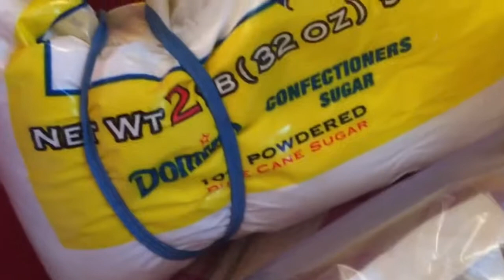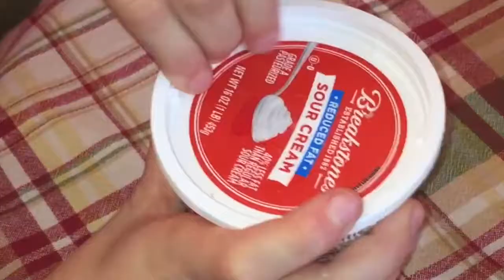Russian Roulette challenge | Sour cream/Fluff | Dry milk/Powdered sugar | A1/Chocolate syrup